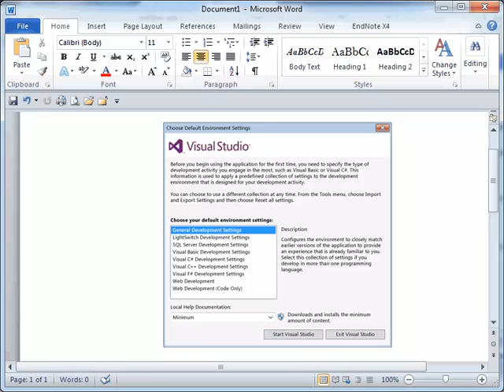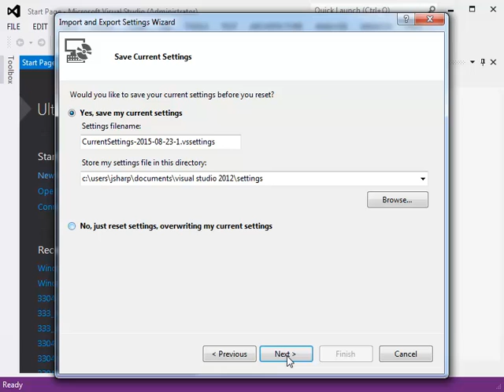Setup Default Environment Settings in Visual Studio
This video demonstrates the process for setting up the Default Environment Settings in Visual Studio.